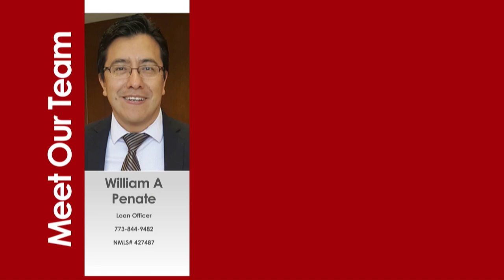Super bowl Party on US Weekly Roundup, Powered by PSG Group Companies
US Weekly roundup Powered by PSG group of Companies on Asianet HD Every Friday at 8:30PM EST and every Saturday at 7.00 AM in India
Also available on Asianet US Weekly Roundup FB Page Every Saturday at 8.30 PM (NY Time) & Sunday at 7.00 am in India.
Executive Producer: Sureshbabu Cheriyath
Program Director/Producer: Raju Pallathu
Operation Manager: Mathew Varghese
Executive News Editor & DOP : Anil Mattathikunnel.
Host & Episode Coordinator: Dr. Simi Jesto
Program Hosts : Asha Mathew , Rose Vadakara , Izmira Usman , Kavitha Thekkenmar, Shibi Thomas
Regional Directors: Chicago: Anil Mattathikunnel, Newyork-Mathewkutty Easow, Houston -George Thekkemala, Canada -Sethu Vidyasagarl, Philadelphia -Jino Jacob, South Florida-Aby Anand, Orlando-Sony Thomas, Dallas-Saji Starline, Arkansas -Nithin S Kumar, Austin -Divya Warrier
MA, Sabu Mathai FL/Binus Jose FL/ Sijin Thiruvalla PA / Nirmail John IL/Tibu chicago.
*Giby Parackal, PSG Group of Companies Austin, TX. 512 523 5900
asianet asianetusweeklyroundup usweeklyroundup psggroup gibyparackal psgrealty psgbuilders&developers simijesto chrisrosejoe izmirausman kavithathekkenmar malayalam ashamathe.